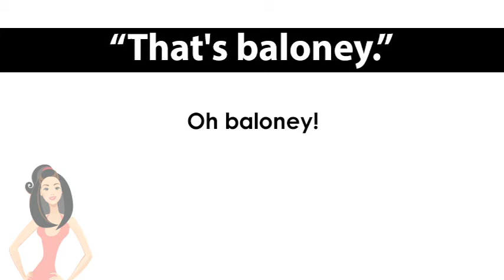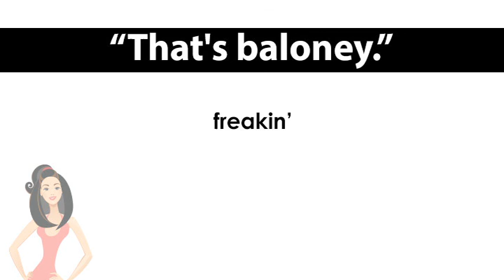ep. 814 英会話 「That's baloney.」語源は何？